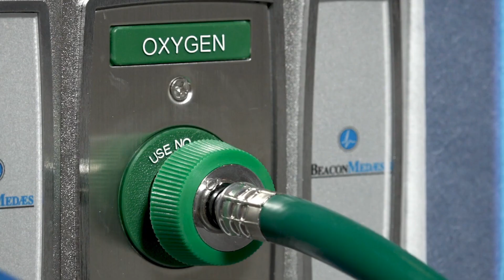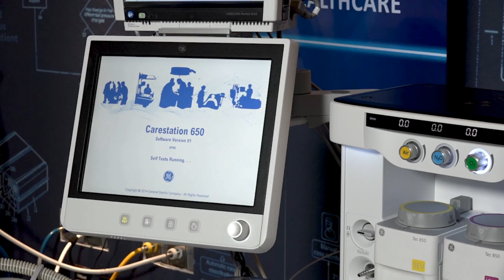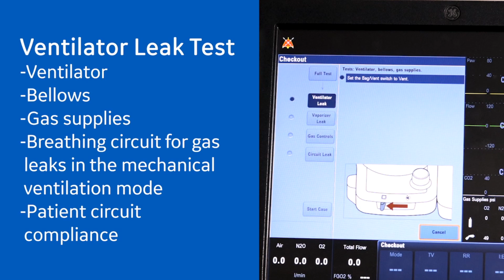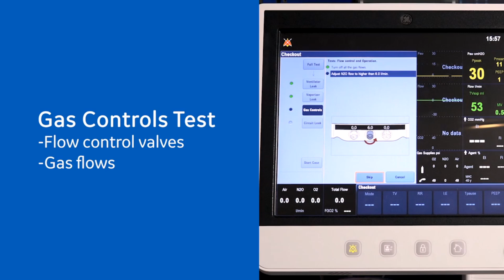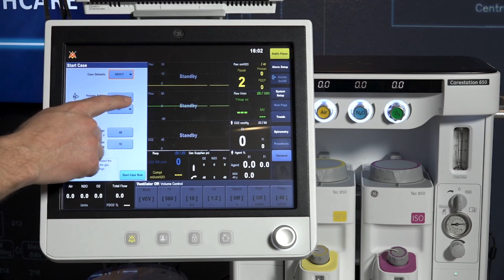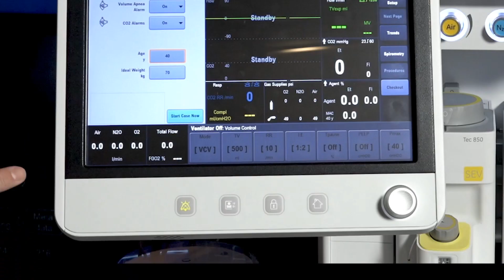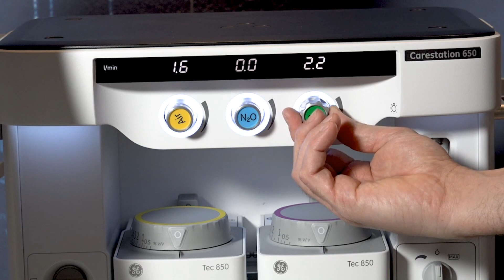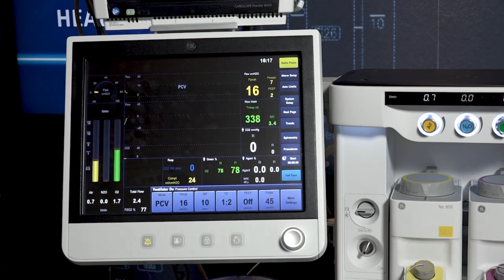Manuseio Fácil Linha Carestation 600 | GE Healthcare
- Ligando o equipamento
- Verificação do Sistema
- Iniciando um caso
- Configurações do ventilador
- Configurações de alarme
- Finalizando um caso

Há 100 anos, a GE fornece soluções inovadoras para ajudar o país a vencer seus desafios de infraestrutura e melhorar a vida das pessoas, cuidando da saúde, levando energia às cidades e empresas ou ainda proporcionando segurança nas viagens ao produzir e revisar motores de avião. A GE se orgulha em ser a sua parceira no progresso!